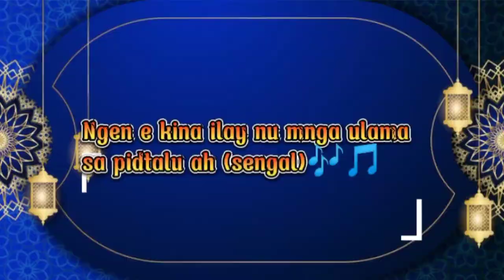Ngen e kina ilay nu mnga ulamah sa pidtalu ah (sengal)🎶🎵 May 11, 2022